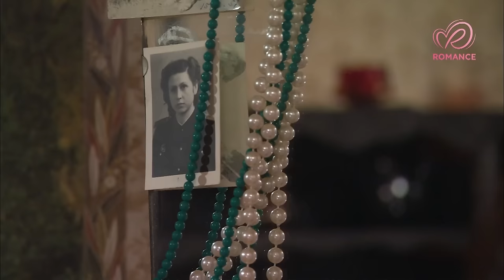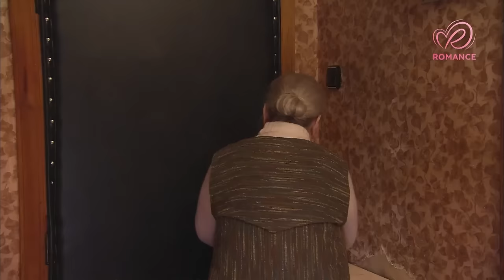Girlfriend's jealousy kills love | Romantic movie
Galka and Sveta came to work in the district center. The beautiful Galka immediately found herself in the center of men's attention: both the bulldozer driver Pyotr and the enviable fiancé Mishka, who has just returned from the North, fell in love with her. Envious Sveta can't forgive her friend for such a success, because she is also secretly in love with Mishka...